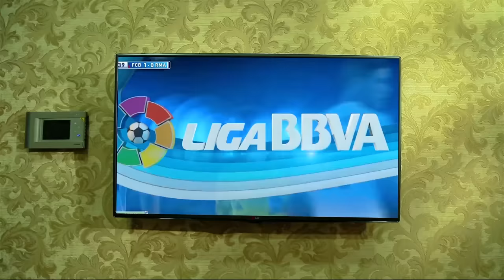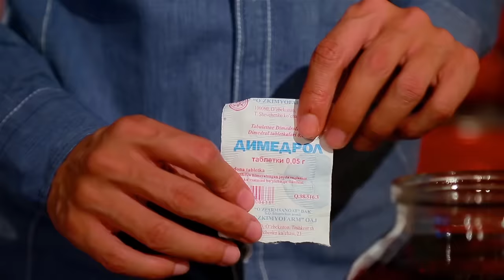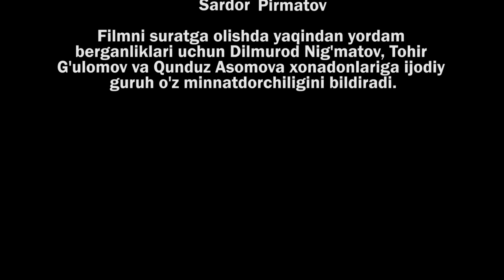O'g'irlanmagan kelin (o'zbek film) | Угирланмаган келин (узбекфильм)